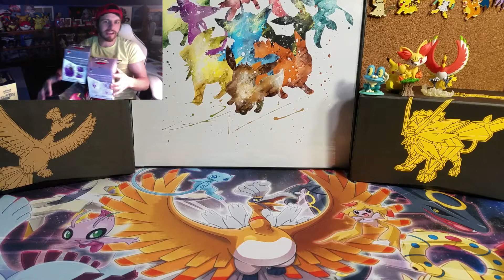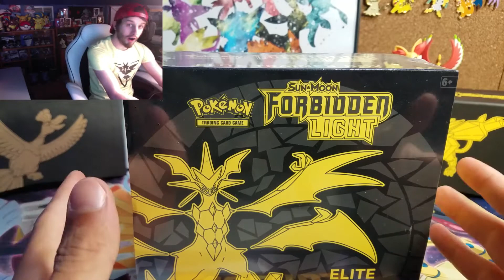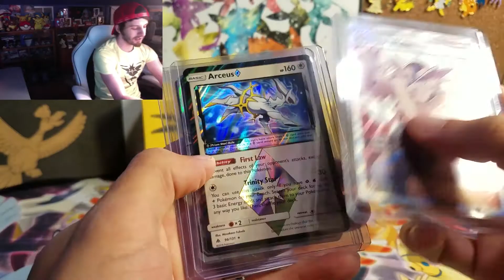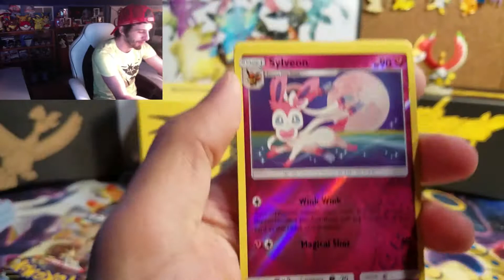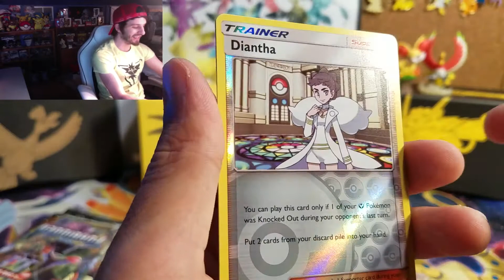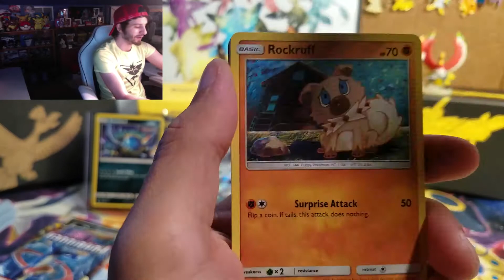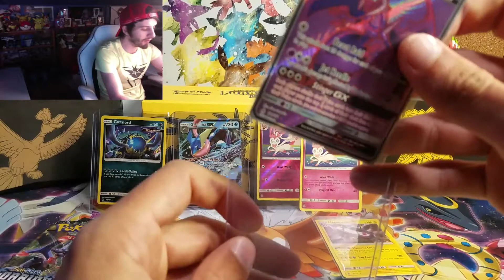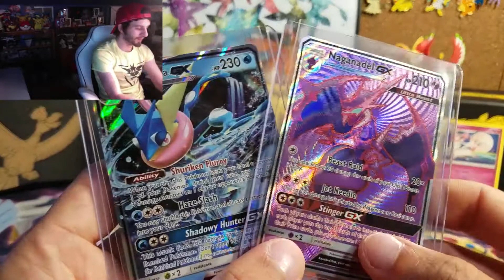FORBIDDEN LIGHT ETB OPENING! WHAT A BOX!!!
Forbidden light has loved me so far! Let me know what you guys are getting in the comments below!!

HERE IS THE RESPECTED ARTIST!